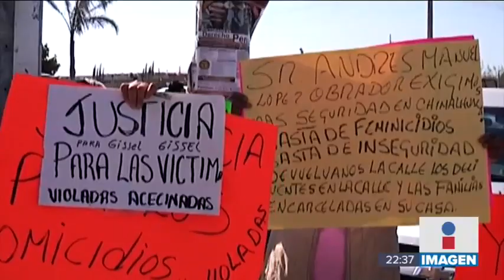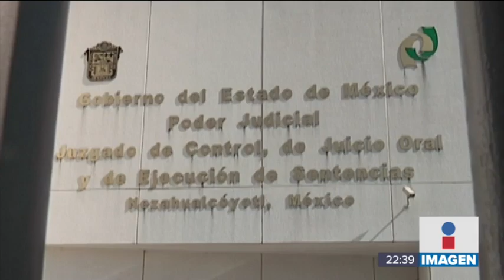Así fue violada y asesinada Giselle; asesino confesó que la invitó a tomar un refresco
Así fue secuestrada, violada y asesinada GiselleGarrido. El dueño del café internet donde la niña estuvo antes de su desaparición confesó el crimen. Y luego de una audiencia de 7 horas, fue vinculado a proceso por